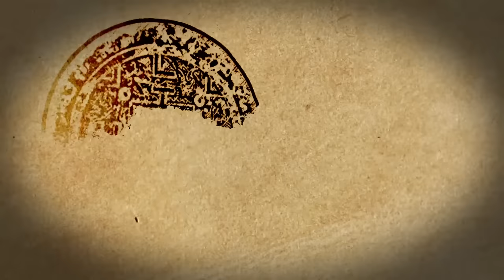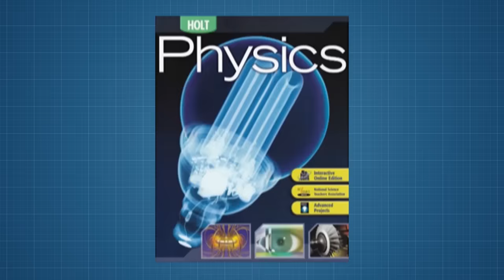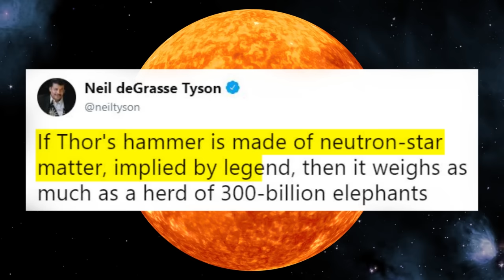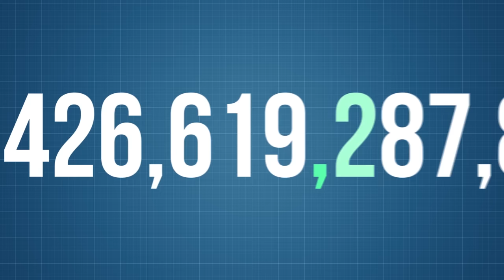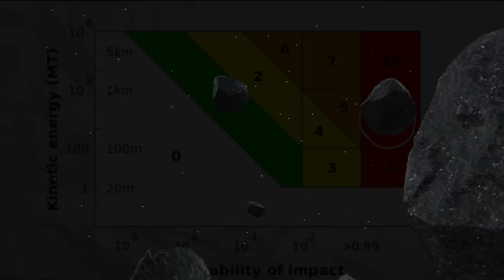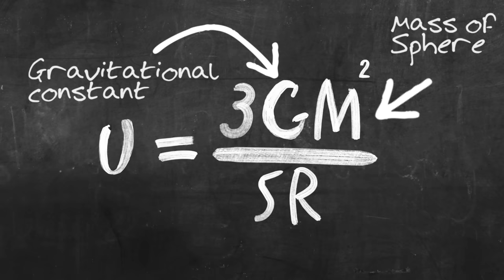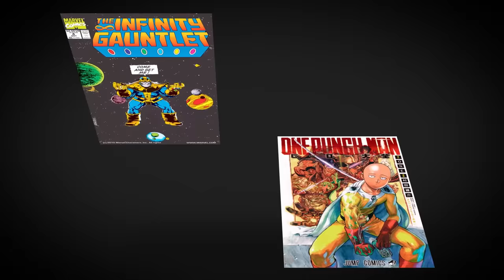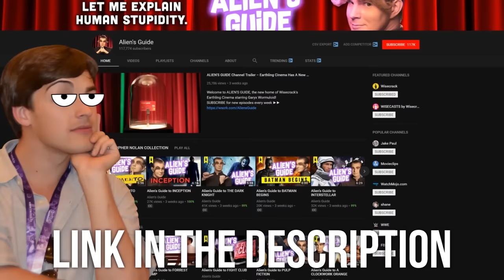Film Theory: Will Marvel BREAK in One Punch? (Infinity War Vibranium vs. One Punch Man)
Today we are talking about the ULTIMATE showdown of strength and durability. One Punch Man vs Vibranium - the strongest metal of the Marvel universe! I know, I know, call me crazy but I HAD to know. Theorists, today we find out of vibranium can be broken in ONE PUNCH!

Marvel's Ant-Man Could KILL Us All!